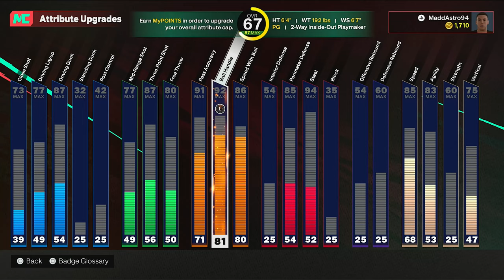NBA 2K25 MyCareer - I AM A 67 OVR! (NO MONEY SPENT)